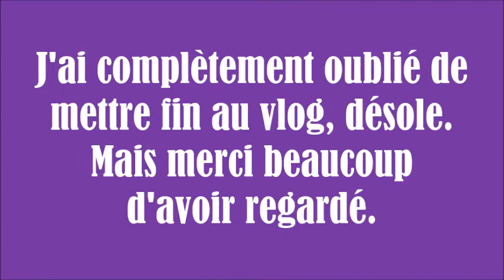LAST TIME WITH HER...